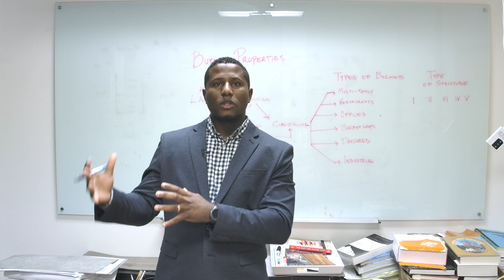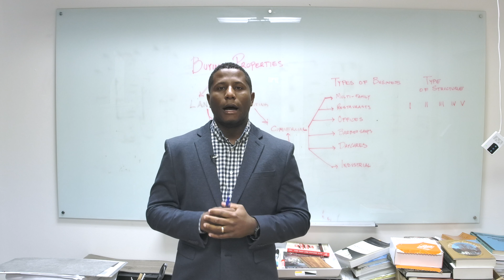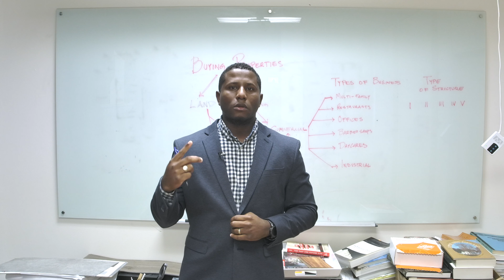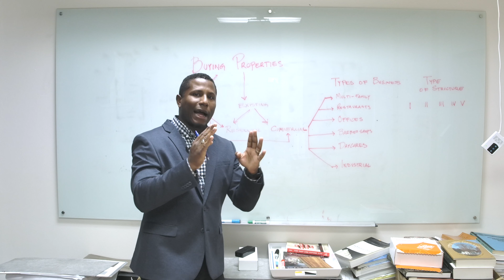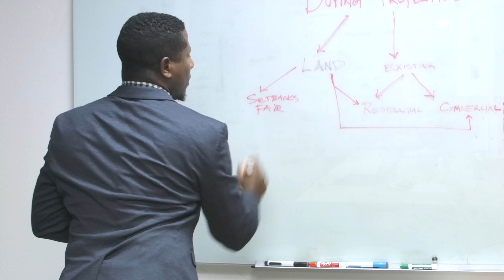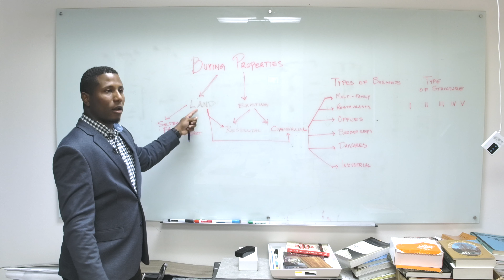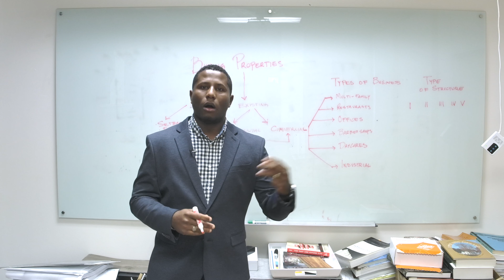Things to Consider When Buying a Property Part 1 - Buying vs Renting